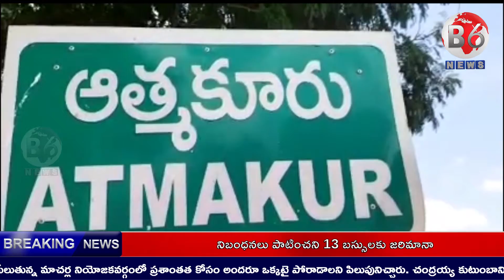నిరుపేద మృతురాలి కుటుంబానికి TRS Leader Bisu Chandra Goud Financial Support | B6News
ఆత్మకూరు మండలంలోని నిరుపేద కుటుంబానికి చెందిన టీఆర్ఎస్ కార్యకర్త కదిరె దశరథ తల్లి, కదిరె లక్ష్మి అనారోగ్యంతో మరణించింది. ఈ విషయం తెలుసుకున్న మాజీ సర్పంచ్, మండల పార్టీ అధ్యక్షులు బీసు చందర్ గౌడ్.. లక్ష్మి భౌతిక దేహానికి నివాళులు అర్పించారు. అనంతరం 5వేల రూపాయల ఆర్థిక సాయం అందించి, వారికి ఎల్లప్పుడు అండగా ఉంటానని భరోసా ఇచ్చారు. ఈ కార్యక్రమంలో ఎంపీటీసీ యాస కవిత, మండల రైతు బంధు కోర్దినేటర్ యాస ఇంద్రారెడ్డి, గ్రామశాఖ అధ్యక్షులు కోరే వెంకన్న, తదితరులు పాల్గొన్నారు.